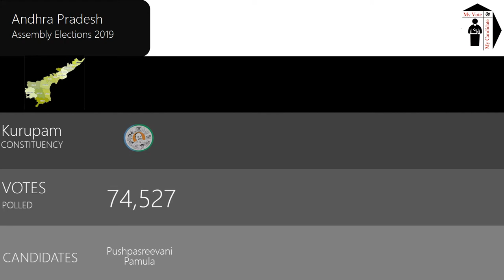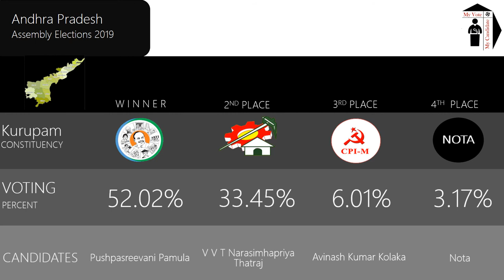Kurupam Assembly Constituency